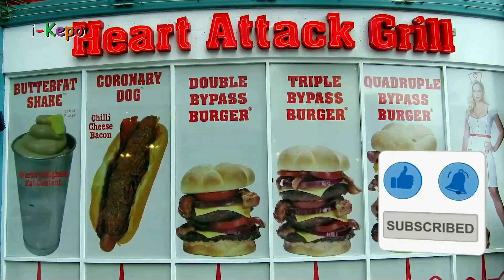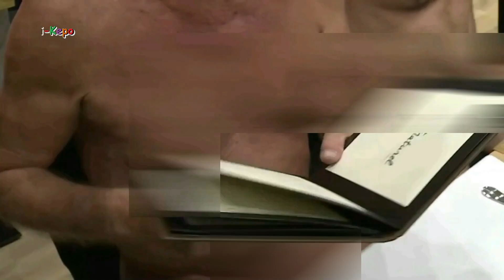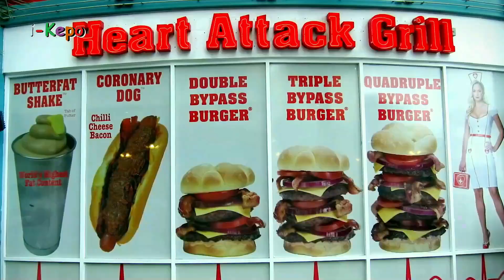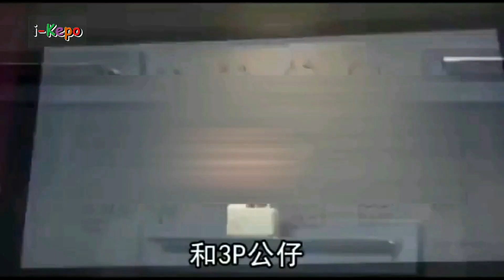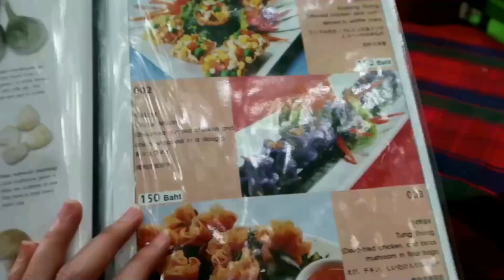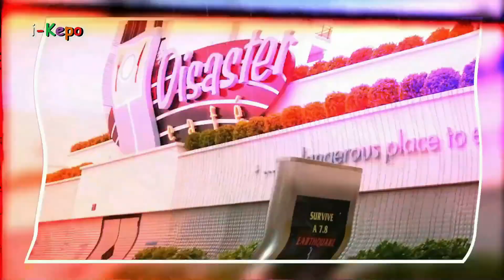PANTESAN RAMAI PENGUNJUNG! RESTORAN PALING ANEH DIDUNIA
MAKAN DI RESTORAN TERKENAL DENGAN MAKANAN YANG KEKINIAN ADALAH SUATU HAL YANG BIASA. NAMUN TERNYATA, ADA RESTORAN DAN TEMPAT MAKAN DILUAR SANA YANG CUKUP GILA DAN JUGA ANEH, YANG BAKAL MEMBUAT KALIAN BERFIKIR DUA KALI UNTUK MAKAN DIRESTORAN INI.  BERIKUT 10 RESTORAN UNIK DAN ANEH DARI SELURUH DUNIA.